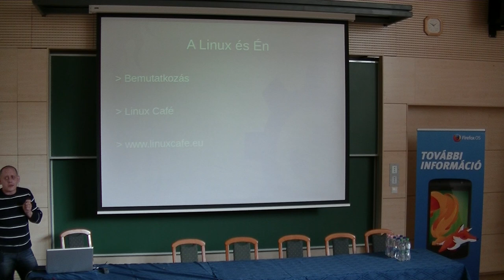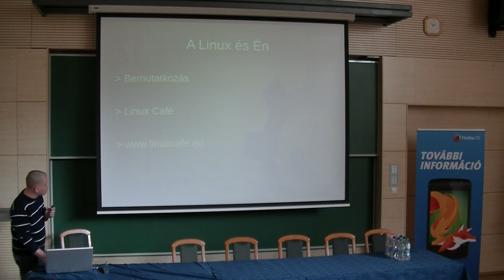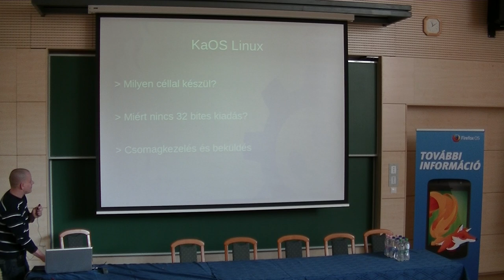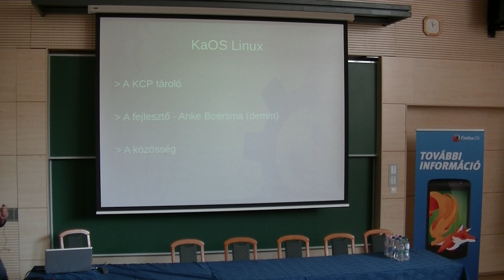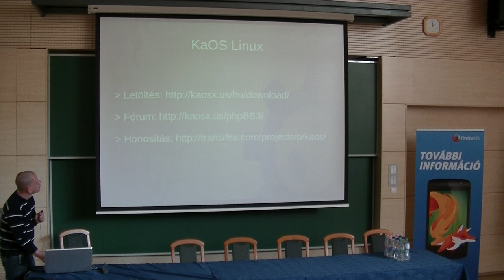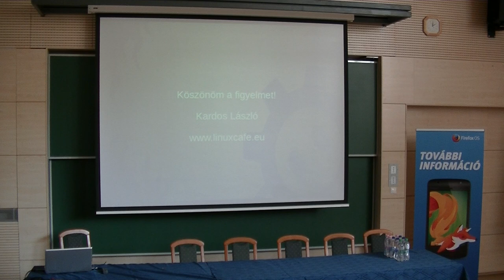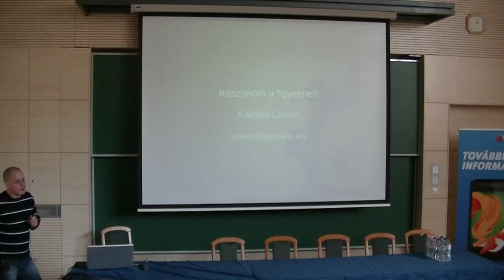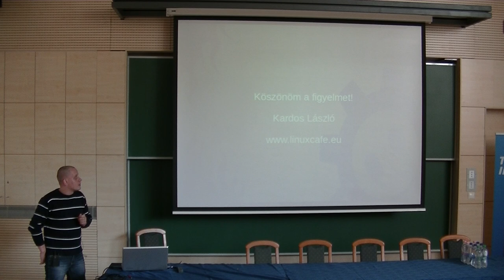Kardos László (Linux Café) : KaOS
A KaOS egy általános célú asztali Linux disztribúció, amely a KDE asztali környezet legújabb verzióját szállítja. Alapértelmezett alkalmazásként a Calligra irodai programcsomagot és sok más népszerű kde alkalmazást szállít mindezt Qt alapokon. A fejlesztőket az Arch Linux ihlette, amelytől függetlenedik. Így saját tárolókat használva saját csomagok érhetők el amelyek rendelkezésre. A Kaos gördülő kiadási fejlesztési modellt alkalmaz és kizárólag 64 bites számítógépes rendszereken alkalmazható.